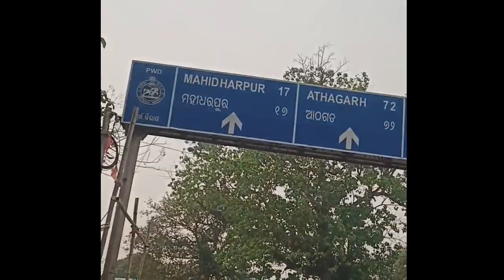World Health Day Celebration// camp vlog// Dr Sunil Kumar Pradhan//Dr Shakti//Dr Basudev